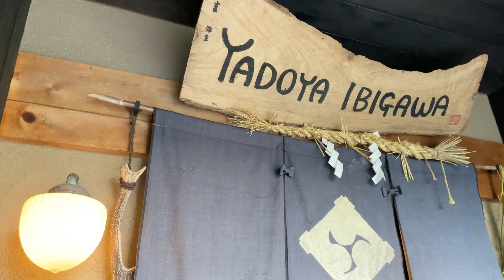Vibrant and joyful community in the countryside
A childhood friend invited me to a taco party at a guesthouse in the shrine! Isn't it an interesting sight to see everyone sitting together, in a Japanese-style room, eating Mexican food?

My hometown is a rural Japanese town with very little that is nationally known and no McDonald's or Starbucks. When I was young, I used to wonder why I was born in such a rural town. But my foreign friends made me realize the beauty of this town. The important thing is not the tourist attractions or the famous chain stores, but this vast expanse of rich nature. There is no need to create something new. I thought that everyone should see the wonderfulness of what we have now. I used to think that I had to work hard as a company employee. Instead, I wanted to do what made me feel comfortable. I hope you will be comforted by the beauty of my hometown. I love Japanese culture, not only the language but also the way of thinking and the unique culture of each region. I hope that my way of thinking and living will have a small positive influence on you, too.

sound source: zukisuzuki BGM